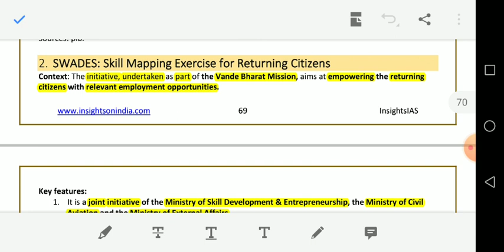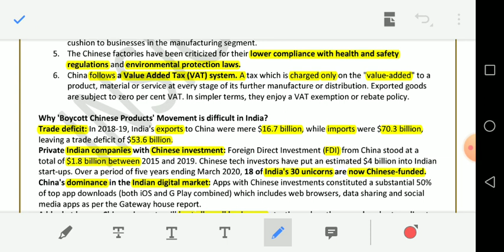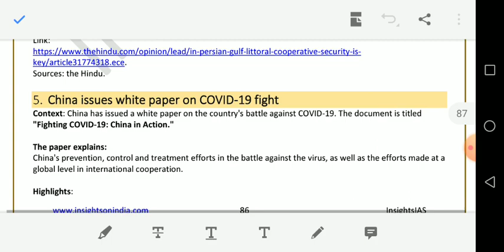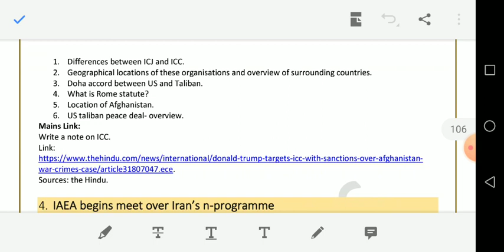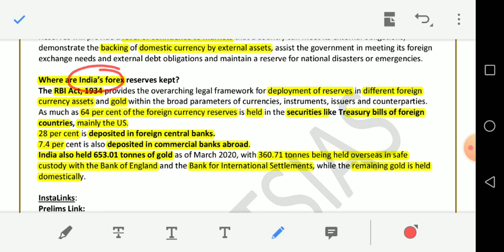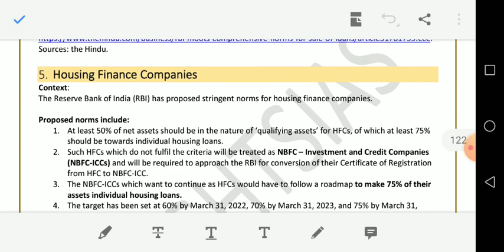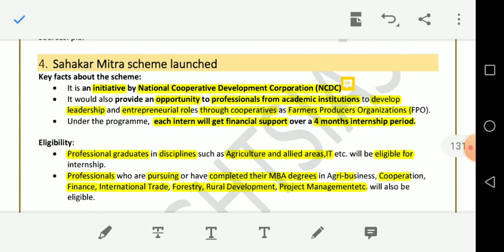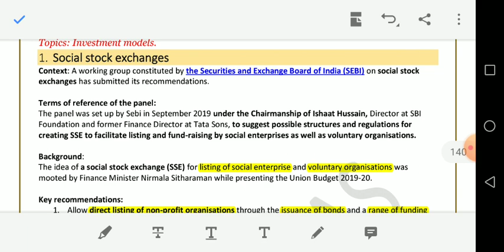JUNE 2020 FULL MONTH CURRENT AFFAIRS PART - 2 FOR UPSC PRELIMS 2020 and 2021 IN TAMIL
JUNE 2020 full month current affairs for upsc prelims 2020 AND 2021 in tamil